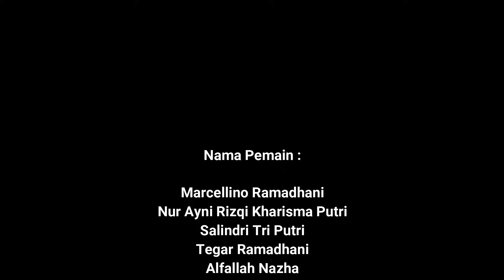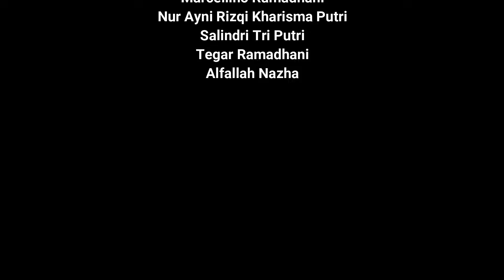SOK HEBAT (Part 11) - NGAKU MISKIN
Alhamdulillah..Akhirnya SOK HEBAT Part 11 Bisa Kami Lanjutkan Kembali Di Sela Kesibukan Project V- PRODUCTION Yang Lagi Sangat Menumpuk..Pada Cerita Part 11 Ini Kami Melanjutkan Dari Cerita Sebelumnya Yaitu Tentang Marcel Yang Ketahuan Sebagai Seorang Sopir Mobil Dan Rencana Riris Membentuk Geng KAPAK Untuk Membalaskan Dendamnya Terhadap Bella Incess..Pada Part 11 Ini Kami Tidak Memainkan Bella Incess Karena Memang Bella Tidak Berteman Dengan Riris dan Geng Kapak..Nah Incess Bella Akan Kembali Beracting Pada Part 12..Patut Kita Tonton Kelanjutan Series SOK HEBAT Sampai TAMAT..ThanQ!!

Camera & Editing : V- PRODUCTION
Sutradara : Viton

Salam KITA HEBAT!!
COPYRIGHT P&C 2021